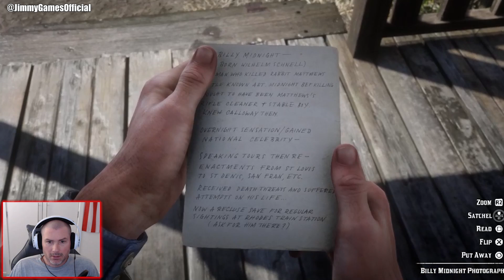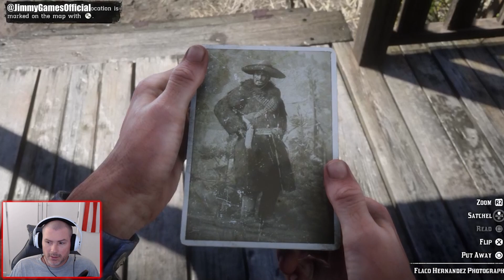Red Dead Redemption 2 : Saving Sean and the drunken Reverend : Episode 3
Welcome! I am going to play RDR2 and RDR in that order. I am very excited for this series and I hope you enjoy it as well!